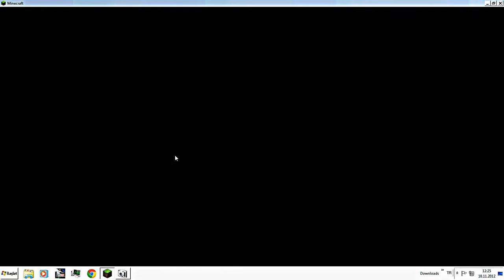Minecraft | Crafting Oynuyor [Canavar nasıl yaratılır]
facebook sayfamızdan takip edebilirsiniz arkadaşlar